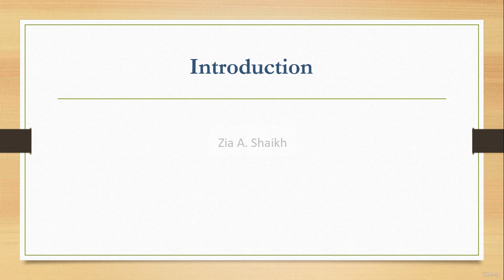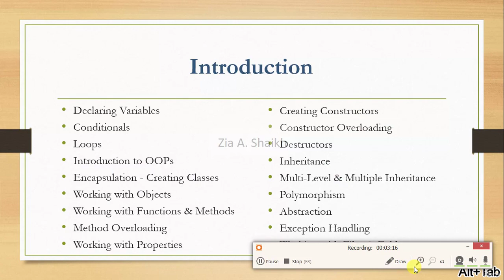Introduction to Python Free Online Course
Learn Python Online course is designed for all those student who want to make their career in programming and want to use python as learning tool while sitting at the home comfort.